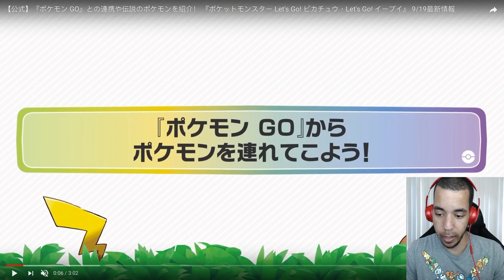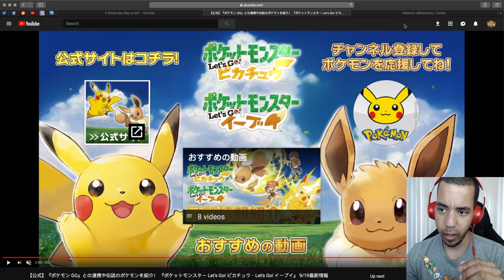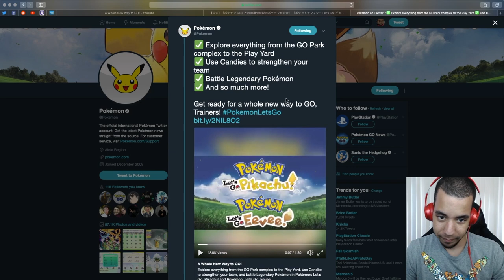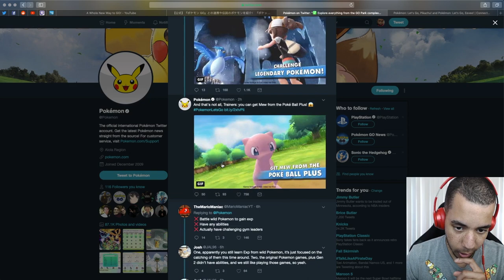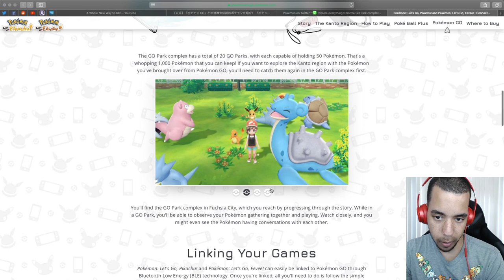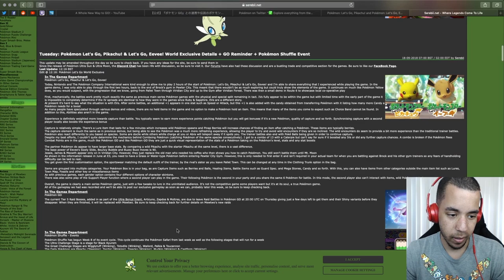NEW INFORMATION! SAME BEAUTIFULNESS! - Pokémon Let's GO Pikachu/Eevee Trailer Reactions [Domin0]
I literally cannot wait until this game comes out. This is going to be such a beautiful game. Such a freaking beautiful game. TEAM MYSTIC

Come watch me stream on Twitch!